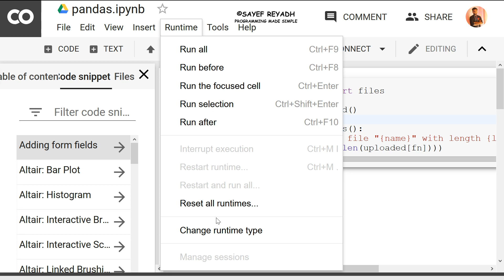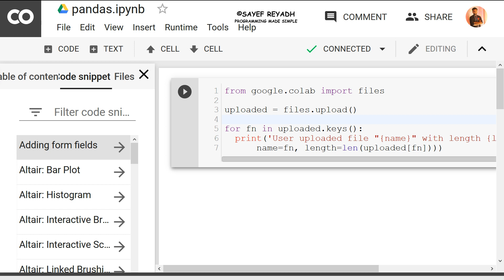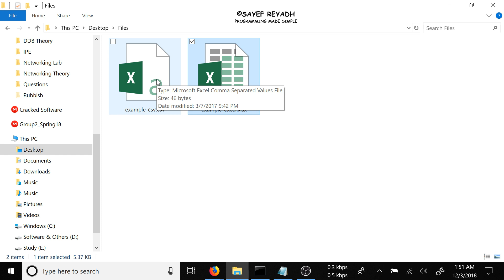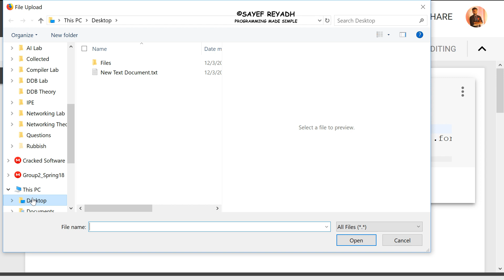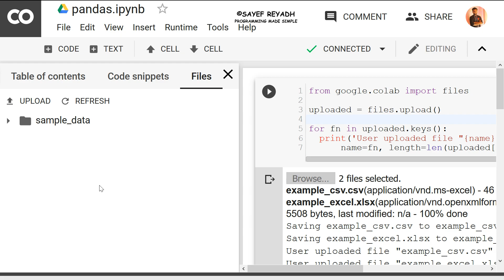Uploading Files to Google Colab (Bangla Tutorial)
Python for Machine Learning, Deep Learning and Data Science Bangla Tutorial.

Fair Use of International. This channel may use some copyrighted materials without specific authorization of the owner but contents used here falls under the “Fair Use” Copyright Disclaimer under Section 107 of the Copyright Act 1976, allowance is made for "fair use" for purposes such as criticism, comment, news reporting, teaching, scholarship, and research.

Fair Use of Bangladesh. This channel may use some copyrighted materials without specific authorization of the owner but contents used here falls under the “Fair Use” as described in The Copyright Act 2000 Law No. 28 of the year 2000 of Bangladesh under Chapter 6, Section 36 and Chapter 13 Section 72.